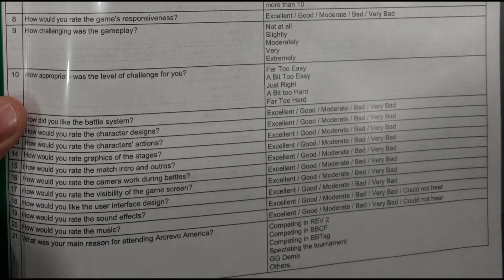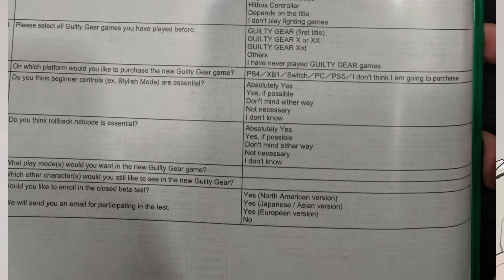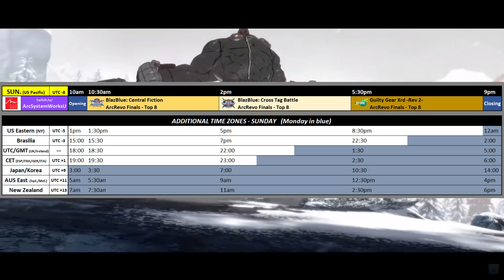There may be a chance for Rollback Netcode in the new Guilty Gear!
This came from survey info at Arcrevo America 2019! Also that tournament is happening right now so educate yourself and watch some of it!